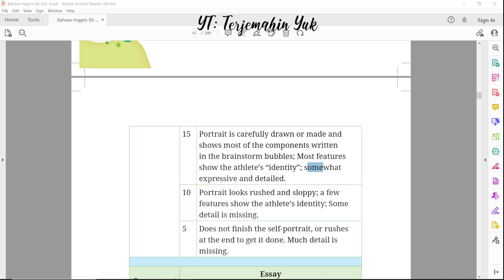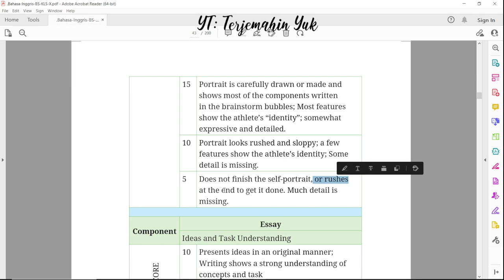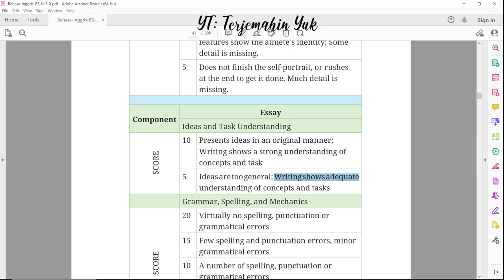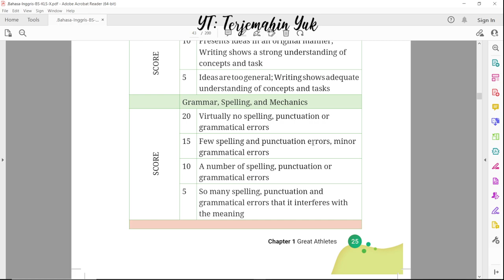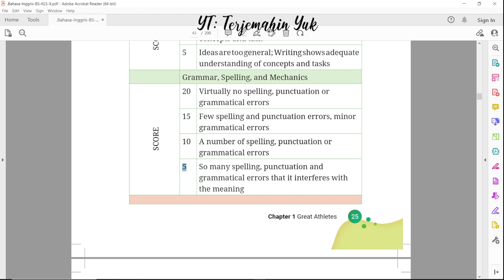Hal. 24-25 kelas 10 Terjemahan Buku Bahasa Inggris SMA SMK Kurikulum Merdeka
Rubric Self-portrait and essay

terjemahin yuk
terjemahinyuk
terjemahkan yuk
Kurikulum Merdeka